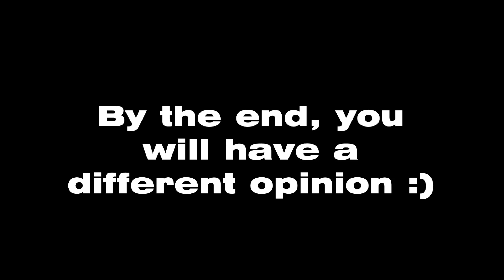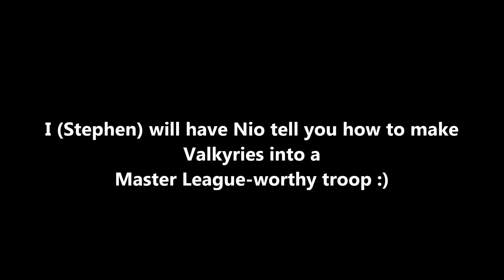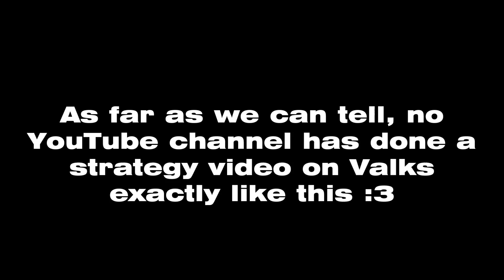AMAZING Master League Army: Nio's Guide to the Valkyrie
After a lot of tweaking, testing, and retesting, Nio has finally developed a VERY effective way to make Valkyries, the least popular troop in Clash of Clans, into a very powerful troop combined with his own designed army composition. As you will see in the video, Nio has made the Valkyrie a Master League worthy troop with this unique, never before seen army compostion. Enjoy!! :D